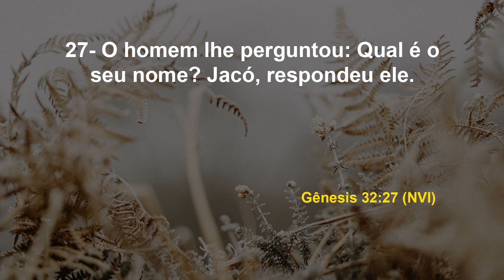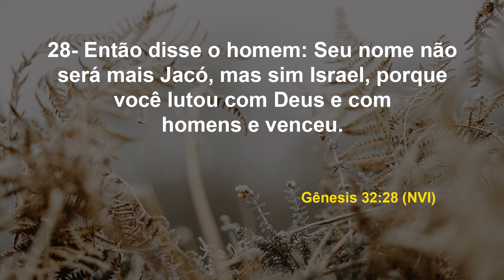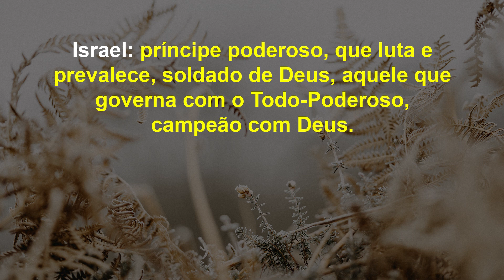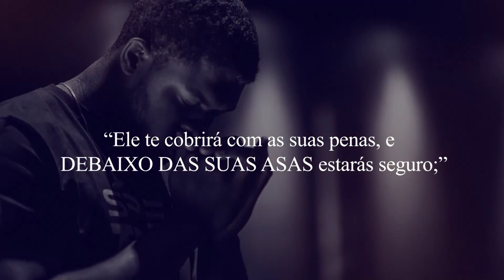Novo nome, novo homem, nova identidade | Debaixo de Suas Asas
Data: Quarta, 4 de agosto de 2021
Referências: Gênesis 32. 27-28 (NVI)